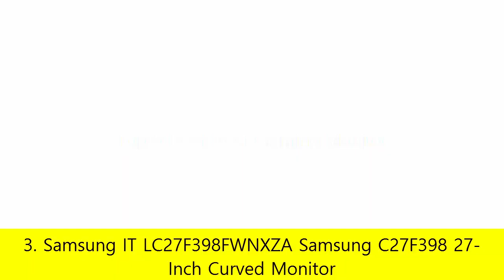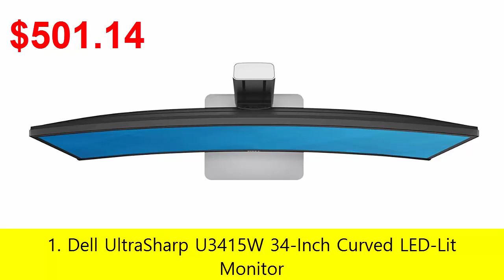Top 5 Best Curved Monitors 2018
5. Samsung CF791 Series 34-Inch Curved Widescreen Monitor

4. Samsung IT LC24F390FHNXZA 24-Inch Curved Monitor

3. Samsung IT LC27F398FWNXZA Samsung C27F398 27-Inch Curved Monitor

2. LG 34UC80-B 34-Inch 21:9 Curved UltraWide QHD IPS Monitor with USB Quick Charge

1. Dell UltraSharp U3415W 34-Inch Curved LED-Lit Monitor